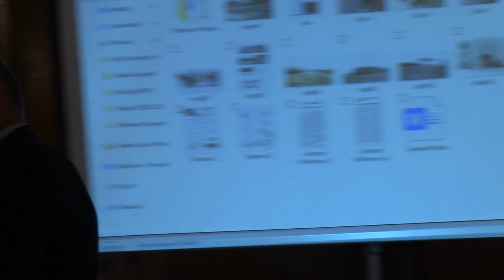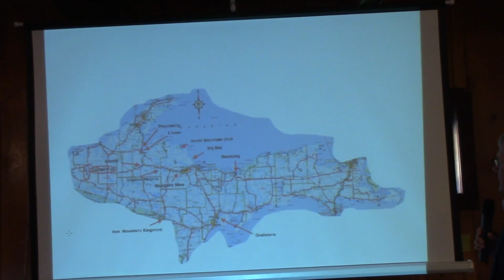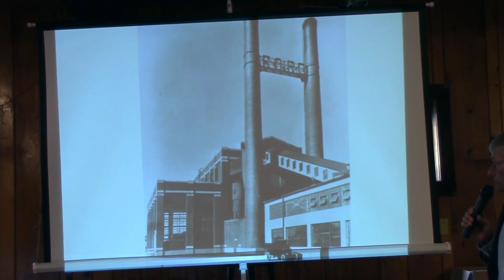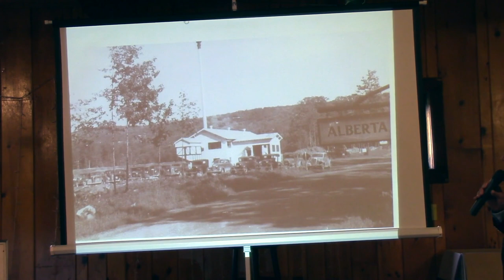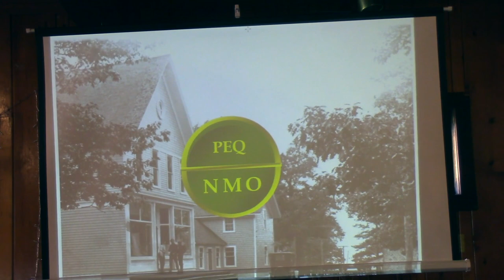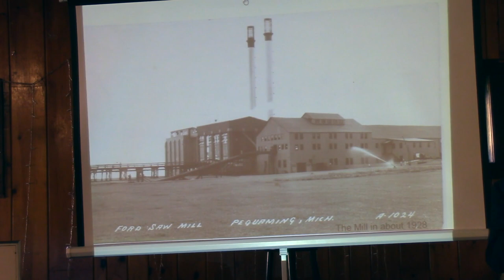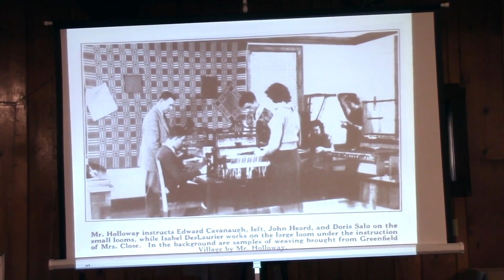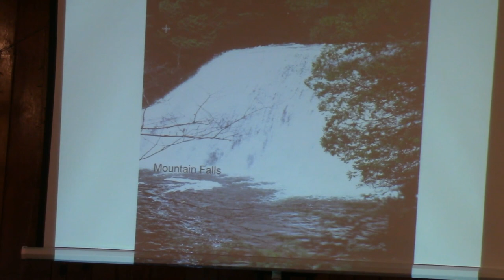Henry Ford's Northern Michigan Operations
This video is a presentation on Henry Ford's operations in Michigan's Upper Peninsula, in the Alberta, L'Anse, and Pequaming areas.  It was presented at the Whirl-I-Gig in L'Anse, Michigan, by Keith Whitman on September 26, 2022.